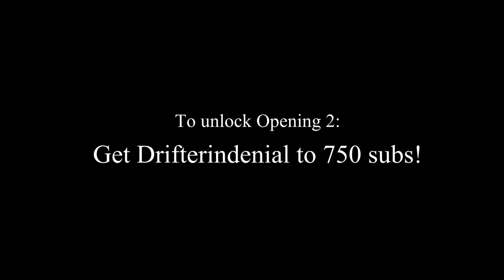Series Contest Results, Drawing Contest Results, and a Small Surprise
Vid says it all.